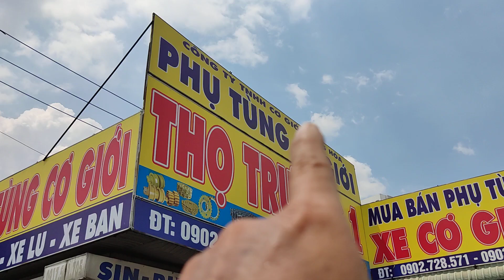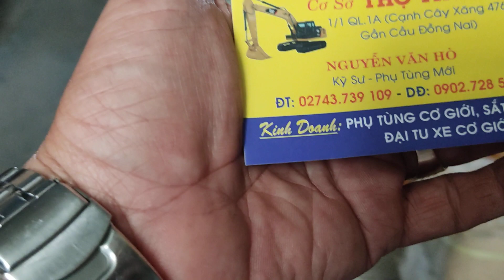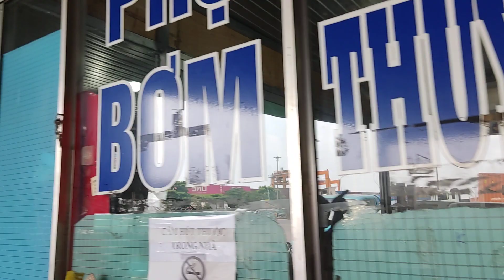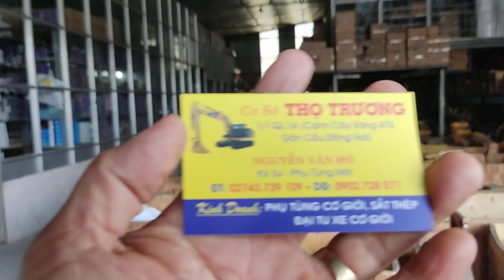Phụ tùng cơ giới thọ trương máy đào ủi ban múc xúc.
Phụ tùng cơ giới Thọ Trương.